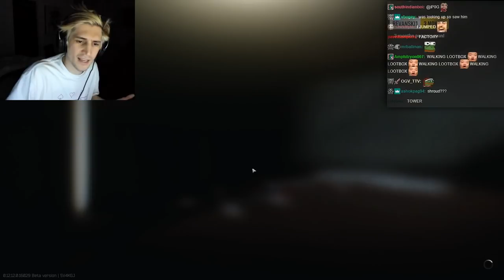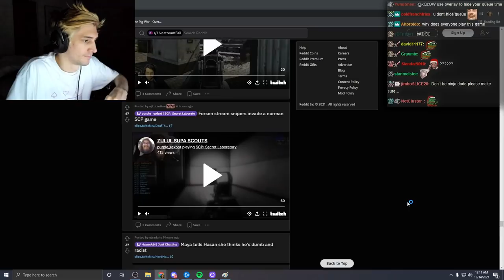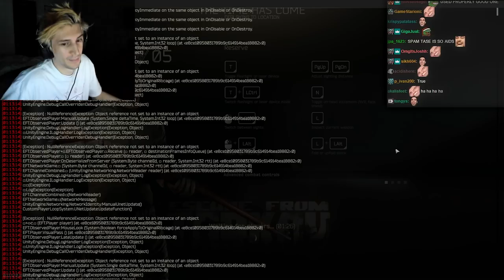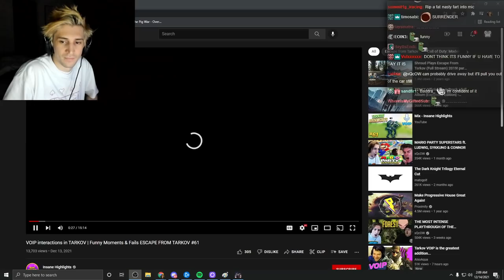xQc Plays ESCAPE FROM TARKOV with Poke and Friends! Episode 2